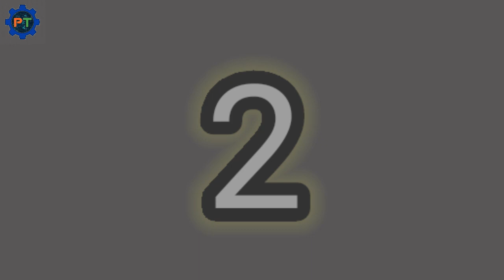555 ic Projects | Top 3 NE555 ic Projects | 3 Amazing Projects Using 555 Timer IC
Top 3 NE555 ic Projects. 3 Amazing Projects Using 555 Timer IC. 555 ic Projects ..

In this video I'm going to make - 3 Amazing & useful projects using NE555p timer ic .
🔷 COMPONENTS : -
◾ NE555p ic
◾ 20k preset
◾ L E D
◾ 3.7v li-ion Battery
🔵GEAR USED...
🔹My Soldering iron
🔹My Multimeter
🔹My Mic :- boya by M1 mic
🔹My Tripod :- Tygot
🔹My Mobile :- Poco m2 pro

🔘QUERY SOLVED...
1) how to make bike indicator circuit at home
2) how to make flip flop circuit using 555 ic
3) how to make time delay circuit using NE555P ic
4) flip flop circuit kasa banai
5) how to make bike indicator circuit using 555 ic
6) how to make delay circuit

In this channel we are learning how to make amazing gadgets, electronics project from waste material. & Mobile tips and tricks.